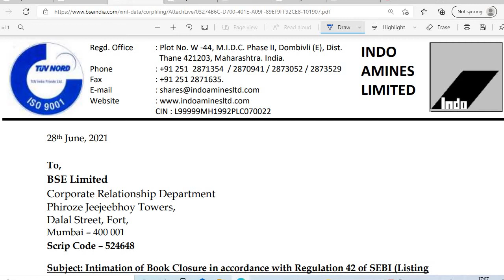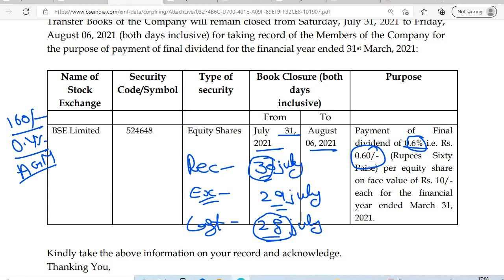INDO AMINES SHARE DIVIDEND 2021 RECORD DATE